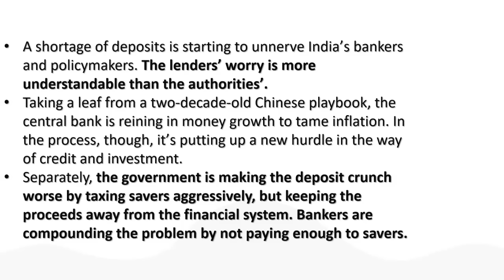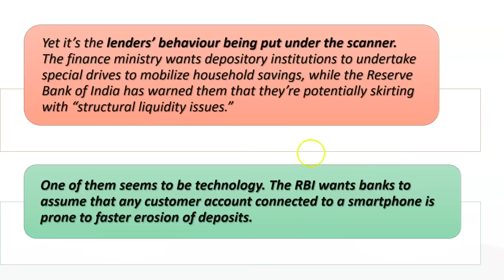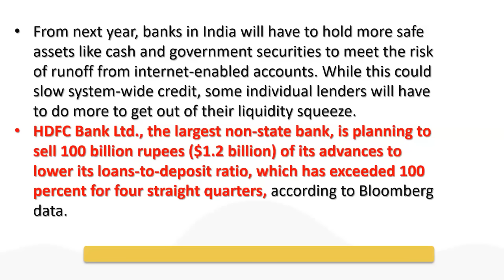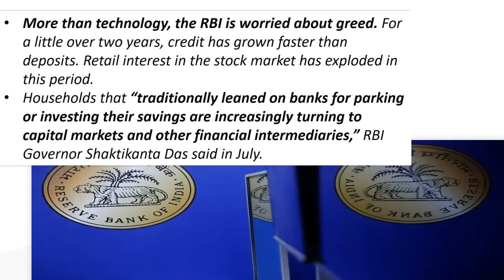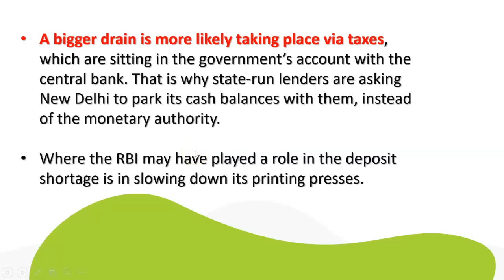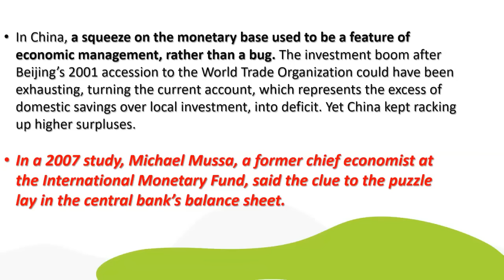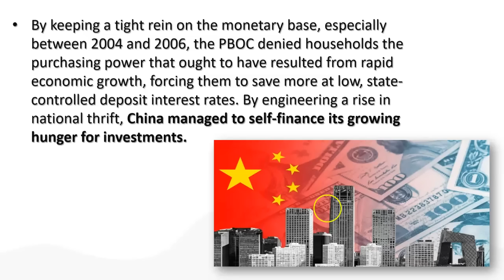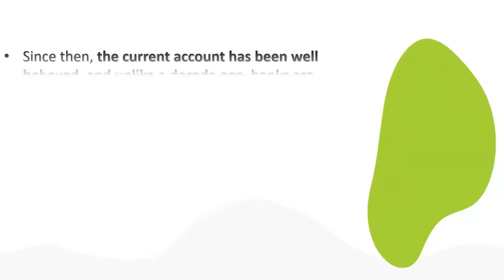India has shortage of deposits